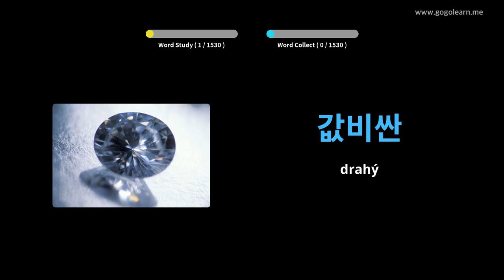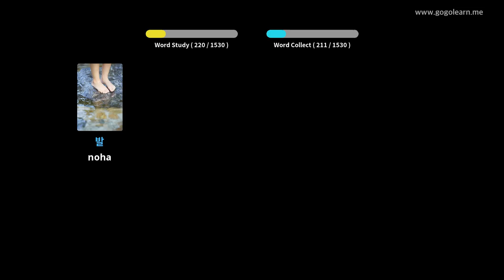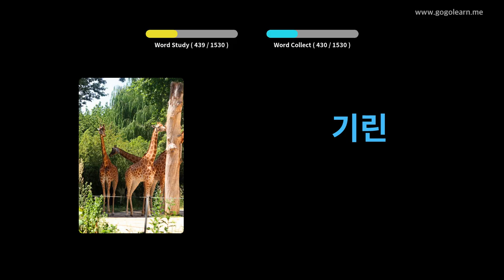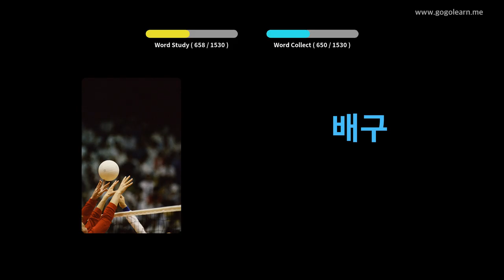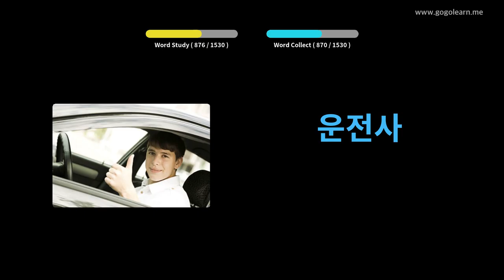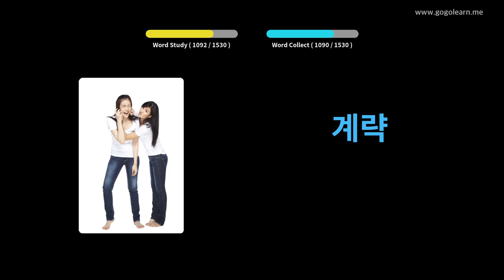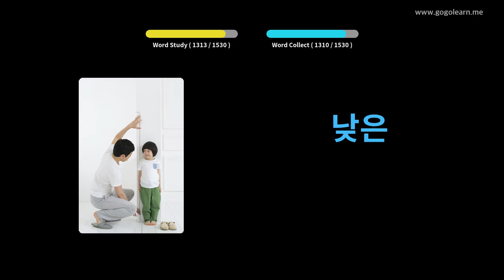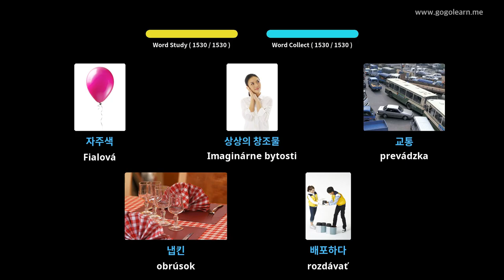Kórejská slovná zásoba - základné | Golearn